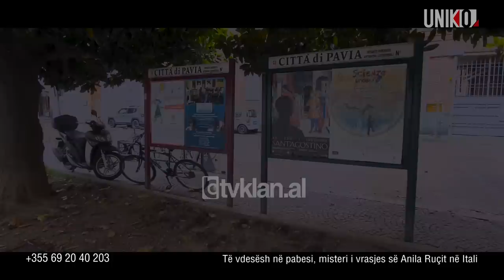Kjo është Anila Ruçi që u masakrua me thikë, Uniko shkon në Itali në vendin e krimit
Emisioni Uniko në Klan Plus ka udhëtuar drejt Italisë për të hedhur dritë mbi vrasjen e 38-vjeçares shqiptare Anila Ruçi, e cila u gjet e masakruar me thikë në banesën e saj në Scaldasole të Pavias në 19 Prill 2023.

Gruaja në foto është pikërisht Anila Ruçi me origjinë nga Elbasani, e cila prej disa vitesh banonte dhe punonte në Itali si kujdestare për të moshuarit.

Ditën që u gjet e vrarë Anila, në banesë me të ishte edhe një 30-vjeçar i identifikuar si Osman Bylyku gjithashtu nga Elbasani. Edhe ky u gjet i plagosur me thikë dhe tashmë është i ndaluar nga policia italiane si autor i dyshuar, edhe pse ai ka mohuar akuzat dhe ka thënë se u sulmuan me thika nga persona të panjohur.

Osman Bylykun, Anila Ruçi e prezantonte si vëlla, por emisioni Uniko ka mësuar se nuk kishin lidhje gjaku mes tyre.

“Prej më shumë se 1 viti Anila jetonte në këtë provincë dhe ishte transferuar në këtë fshat të Pavias nëpërmjet ish-bashkëjetuesit të saj i cili është babai Osman Bylykut. Dhe bëhet fjalë për shtetasin Ahmet Bylyku i cili aktualisht ndodhet në Elbasan”, thotë gazetari Spartak Koka, i cili sqaron se 30-vjeçari Osman Bylyku kishte shkuar në muajt Tetor-Nëntor 2022 në Itali dhe jetonte në të njëjtën shtëpi me Anila Ruçin.